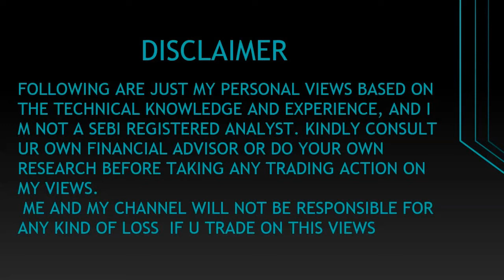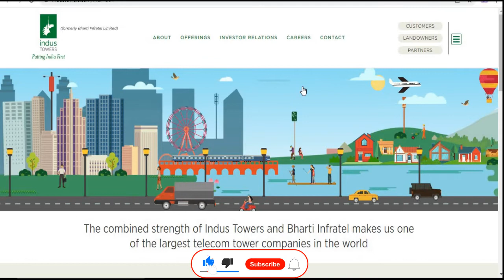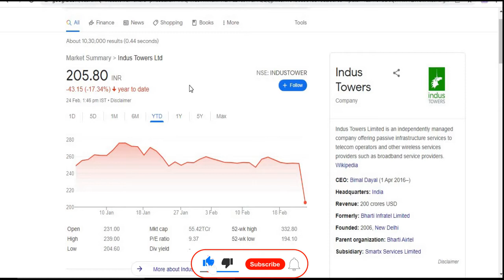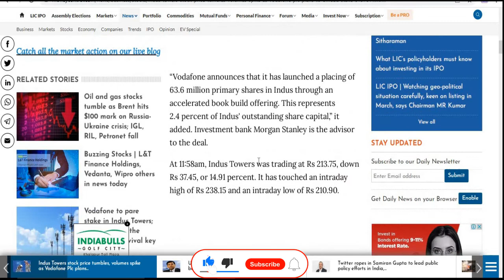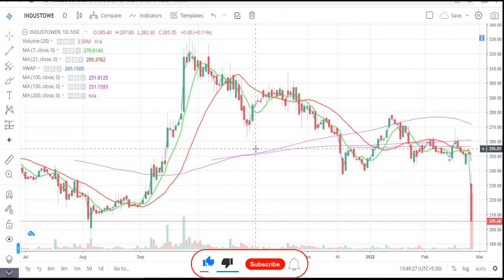Indus Towers Ltd || Latest Target || Bharti Infratel Limited || Telecom Tower || Multibaggar Share